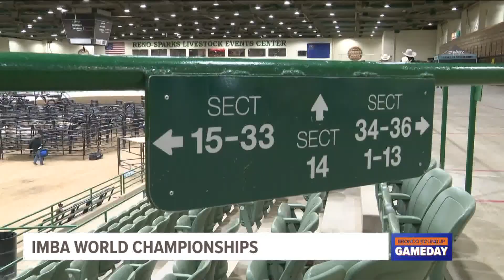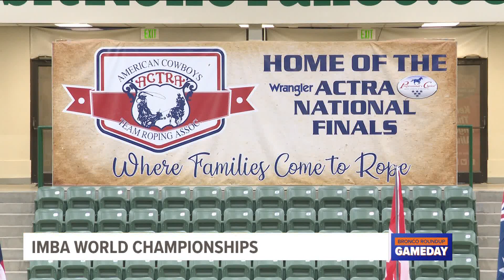Young Idaho bull riders compete in 2022 IMBA World Finals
KTVB stops by the Reno-Sparks Livestock Events Center to watch the world's best amateur bull riders compete, including kids from the Gem State.